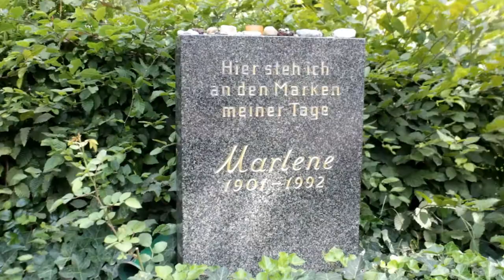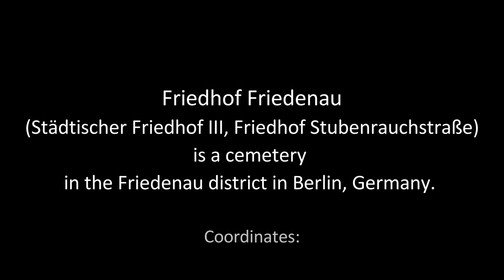Marlene Dietrich - Marlene Dietrich Grave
Marlene Dietrich
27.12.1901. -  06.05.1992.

Biography of Marlene DIETRICH

Marlène Dietrich is a German naturalized German actress and singer, born in Berlin, and died in Paris.

She is the youngest daughter of Louis Erich Otto Dietrich, Prussian officer (lieutenant of the imperial police, 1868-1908), and Wilhelmina Elisabeth Josephine (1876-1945), born Felsing, rich heiress of a family of watchmakers. Parents who got married in December 1898, give their two girls a very strict education, entirely based on discipline, they take maintenance courses, lessons in French and English. While her elder sister Elisabeth, born in 1900, is an obedient child, Marlene is more dispelled and is already considering artist. It is in this perspective that she contracts her first two names Marie Magdalene Marlene. She lost her father on August 5, 1908, probably carried away by syphilis.

Her mother remarried in 1916 with the best friend of her late husband, Cavalry Captain Eduard von Losch, who died on the Eastern Front in July 1917 during the First World War, without having had time to adopt officially his two daughters-in-law. Marlene attended the Auguste-Viktoria Girls School from 1907 to 1917 and graduated from the Victoria-Luise School (now Goethe High School in Berlin-Wilmersdorf). At the same time, she cultivates her gifts for music and singing. In 1918, she enrolled at the Franz Liszt Weimar School of Music and took private violin lessons with Swiss professor Robert Reitz, who became her first lover. She envisions a career as a concert violinist but must abandon the intensive use of this instrument following a wrist injury. His first job is as a violinist in an orchestra accompanying the screening of silent films in a Berlin cinema.

She took her first acting lessons with Max Reinhardt in 1921. In 1922 she played her first minor roles in the theater, notably at the Großes Schauspielhaus, and performed in magazines such as the Komoedie Theater in Berlin's Kurfürstendamm, alongside of the French star Margo LION. She also gets her first, secondary, film roles, her first film being Joe May's Tragedy of Love. She married on May 17, 1923 with the director Rudolf Sieber and gives birth to his daughter Maria Elizabeth Sieber, December 13, 1924. She will have no other children, will live little with her husband, and will never remarry (well that a marriage with Jean GABIN seems to have been seriously considered later).

She dreams of giving up recitals when Burt Bacharach leaves her in 1965, and abuses champagne and whiskey. In 1973 during a concert in New York, she falls in an orchestra pit. During a tour of Australia, she made a second fall just before going on stage at the Sydney Opera House on September 29, 1975, fracturing the neck of the femur, while she is completely drunk. She retired permanently from the scene. She will live as a recluse until her death in her apartment at 12 Avenue Montaigne in Paris, attending few people besides her daughter and friends, such as radio host Louis Bozon and comedian Sacha Briquet. She will make a last appearance in cinema after 17 years of absence, in 1978 in the film C is my gigolo (1978).

She died in Paris, May 6, 1992. The funeral took place at the church of Madeleine. She is then buried not far from her mother in the small cemetery of Friedenau, Stubenrauchstraße in Berlin, district of Schöneberg. Marlène Dietrich has always had conflicting relations with her country of origin. Fiercely opposed to Nazism, it will engage against Hitler alongside the allies, an act that some of his compatriots will never forgive him. But the Blue Angel felt Berlin and decided to be buried in the German capital.

On the occasion of the centenary of his birth, the President of the Federal Republic of Germany Johannes Rau pays tribute to him on December 28, 2001 in Berlin. However, this ceremony is accompanied by revelations about the causes of his death. According to her confidante and secretary Norma Bosquet, the actress is likely to have committed suicide in her apartment on Avenue Montaigne in Paris, which she had occupied for the last 12 years of her life and where she died in 1992 at the 90 years old. It is she who asked Norma Bosquet to provide sleeping pills on May 6, 1992, the day of her death.

Friedhof Friedenau (Städtischer Friedhof III, Friedhof Stubenrauchstraße)
is a cemetery
in the Friedenau district in Berlin, Germany.

Coordinates:
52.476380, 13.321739